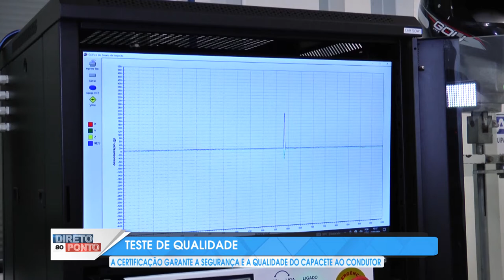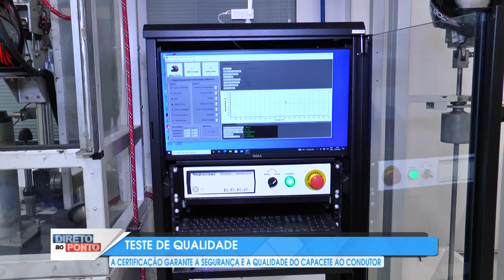TESTE QUALIDADE DE CAPACETES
OS TESTES PARA CERTIFICAÇÃO DE CAPACETES SÃO OBRIGATÓRIOS, ESTABELECIDOS PELA NBR 7471/2015, DO INSTITUTO NACIONAL DE METROLOGIA, QUALIDADE E TECNOLOGIA// ENTENDA COMO É FEITO TODO ESSE PROCESSO.//

REPORTAGEM; JHEFFERSON SANTOS
IMAGENS; SAMUEL COSTA
EDIÇÃO; ROSA CLARA